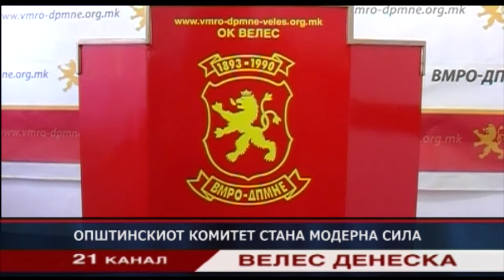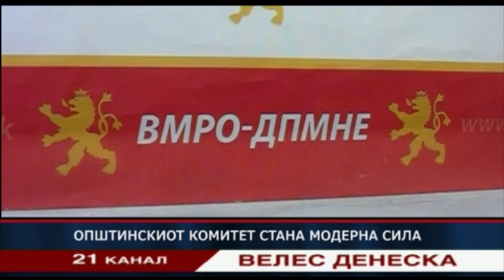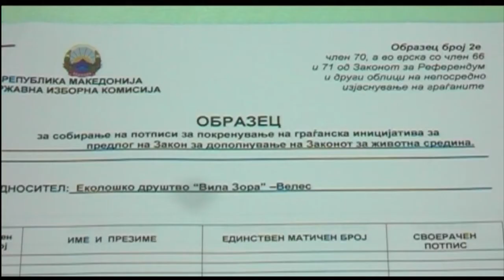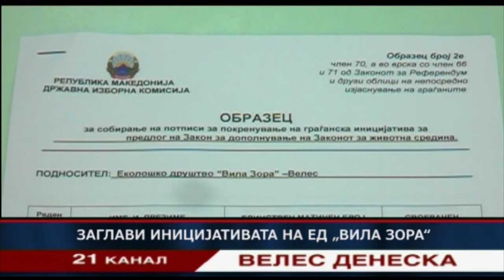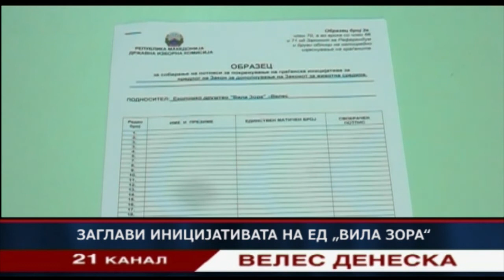Vesti 28.12.2012 TV Kanal 21 Veles